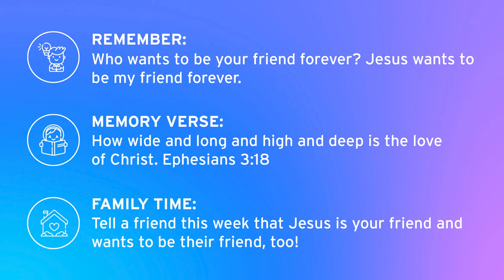Fly a Kite | Week 2 | Preschool | Camp Hill UMC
Jesus wants to be my friend forever. Week two is one we tell as a continuation of the Easter story. Can you imagine what the disciples felt when they saw Jesus standing on the shore after they thought He was gone? Before they knew it, they were sitting
around a fire eating the breakfast Jesus had cooked for them. Jesus is really alive, and He wanted to make sure His friends knew He is alive and that He is going to be their friend forever.